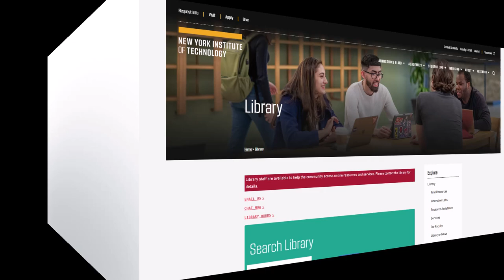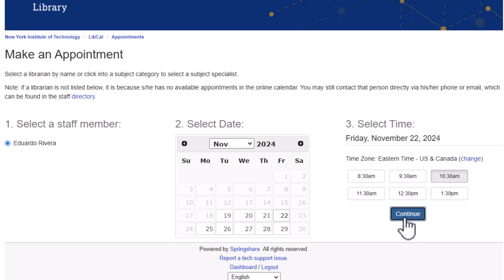How to Make an Appointment with an NYIT Librarian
Our team of librarians is here to help you achieve your research, learning, and teaching goals. We are experts at finding, evaluating, and managing information. You can make appointments to meet in-person or online at nyit.edu/library.